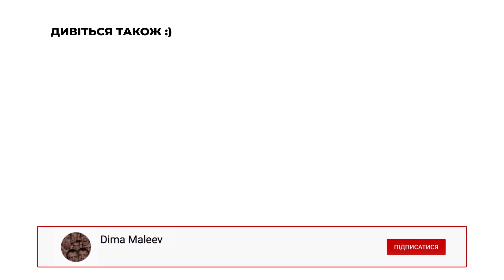ХЕЙТЕРС ГОНА ХЕЙТ! KITCHEN NERD #16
Привіт Котусіки!
Прийшли з церкви, увімкнули ютуб, а тут новий випуск Kitchen Nerd-а на вас вже чекає 😊
Сьогодні поговоримо про хейтерство, хейтерів та як до цього ставлюся я.

А у вас є хейтери чи, можливо, ви самі грішите?? Пишіть в коментарях і давайте фідбеки. Давайте розвивати україномовний ютуб!